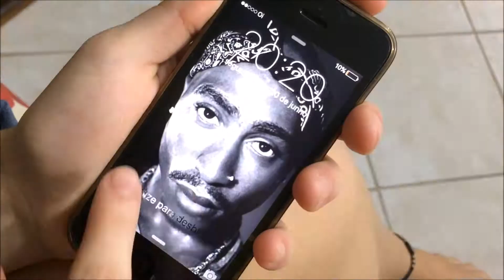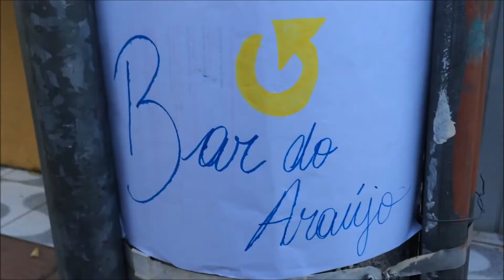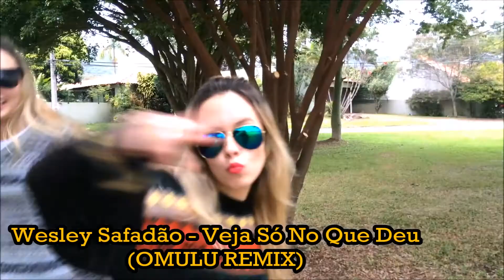PLAYLIST SERTANEJA Y DIFERENCIADA305